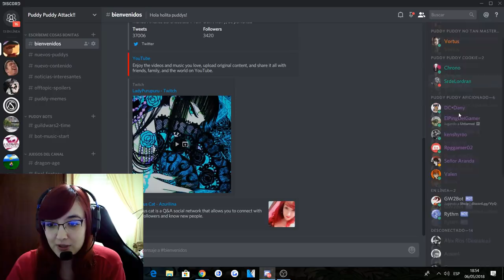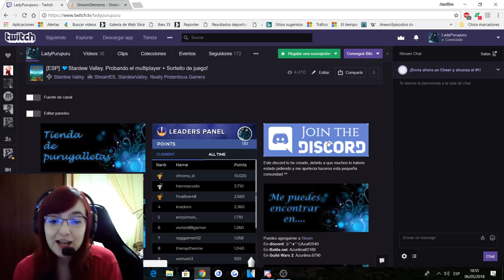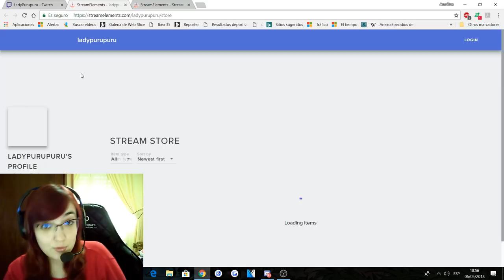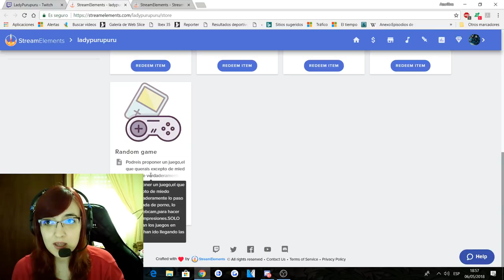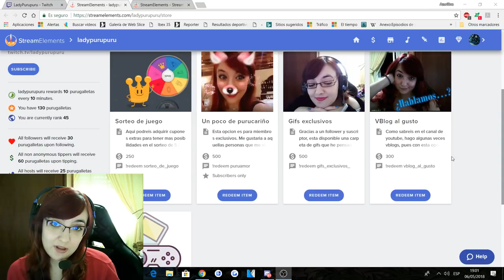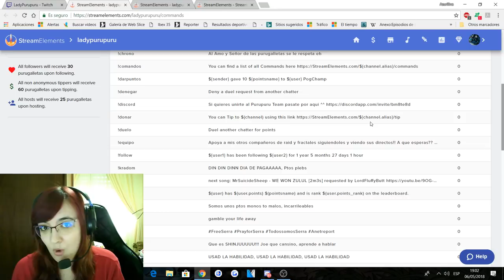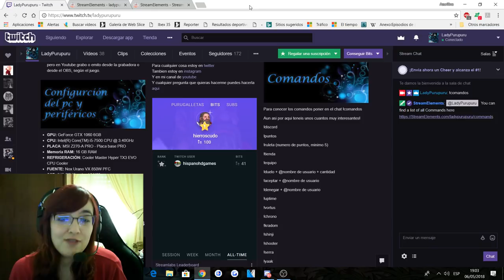Vblog informativo + Sorteo del mes (Mayo 2018) Nuevos directos!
Buenas a todos! Bienvenidos a un nuevo Vblog, que hacia bastante tiempo que no os hablaba directamente jeje
Perdona la demora.
Para compensar, os traigo buenas noticias!!
Recordad que para participar teneis que dejar en la caja de comentarios vuestro ID de Steam y de Origins(para Titanfall 2)
Recordar que teneis que ser SEGUIDORES DE LOS CANALES
DE YOUTUBE Y DE TWITCH!

Podeis uniros al canal de discord aqui!

Por aqui os dejo las especificaciones de mi pc:
GPU: GeForce GTX 1060 6GB
CPU: Intel(R) Core(TM) i5-7500 CPU @ 3.40GHz
Memoria: 8 GB RAM (7.96 GB RAM libre)
Resolución actual: 1920 x 1080, 60Hz
Sistema operativo: Microsoft Windows 10 Pro